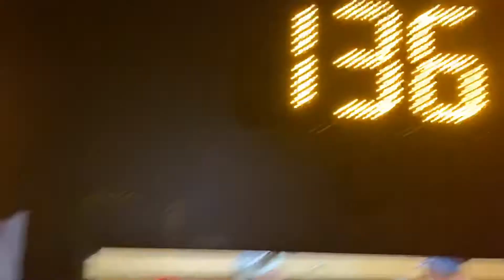U19 Match Winner George Duckworth talks to Captain Connor Griffin